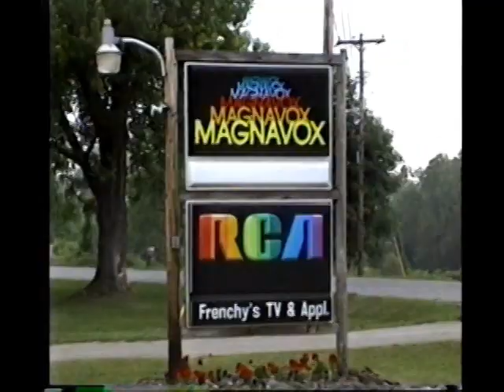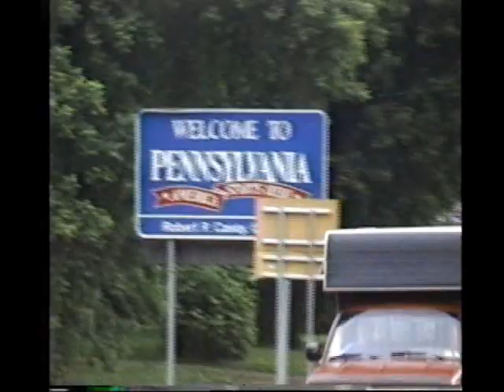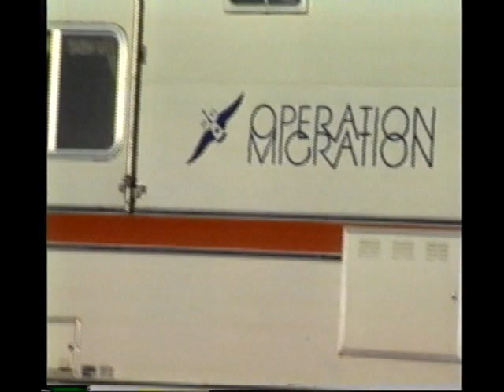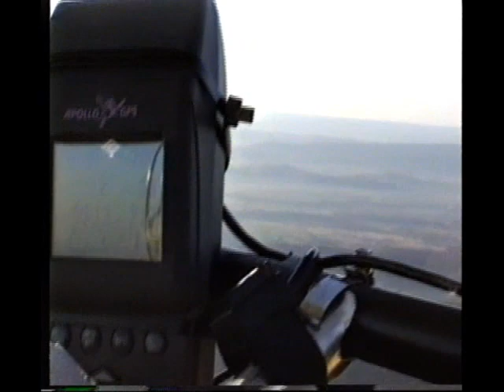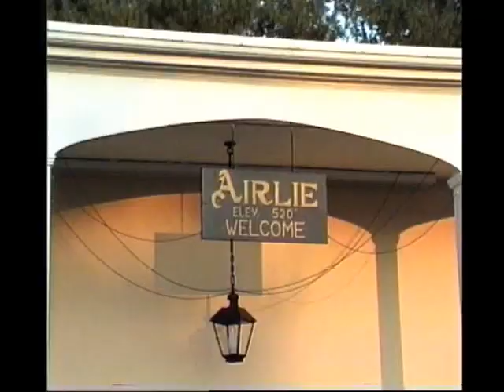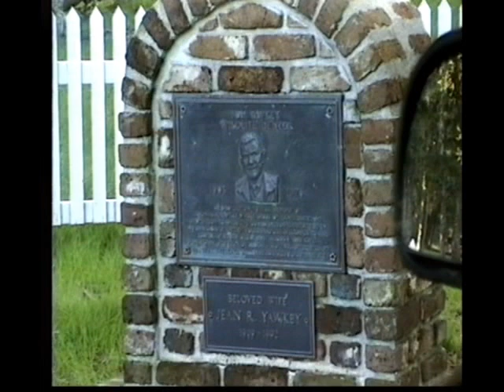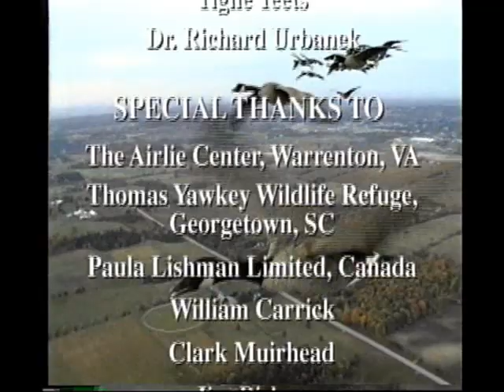William Lishman - The Ultra Geese 1999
The Ultra Geese (1998) Bill Lishman

The movie you have all been waiting for, from a betacam-SP source.

More details on the movie

Bill Lishman Bill Lishman ... Self - narrator
William Sladen William Sladen ... Self - doctor (as William J. L. Sladen)
William H. Carrick William H. Carrick ... Self - naturalist
Joseph Duff Joseph Duff ... Self - ultralight aircraft pilot
Gerard Thevenot Gerard Thevenot ... Self - ultralight aircraft designer
Carmen Lishman Carmen Lishman ... Self
Mike Taylor Mike Taylor ... Self - doctor, avian veterinarian
Geordie Lishman Geordie Lishman ... Self
Frenchy Downey Frenchy Downey ... Self
Roy Hughes Roy Hughes ... Self
Betty Hughes Betty Hughes ... Self
Kirk Goolsby Kirk Goolsby ... Self - biology student
Jim Compton Jim Compton ... Self - retired crop-dusting pilot
David Woodhouse David Woodhouse ... Self - ultralight aircraft flyer
Bob Joyner Bob Joyner ... Self - biologist
Rest of cast listed alphabetically:
Aaron Lishman Aaron Lishman ... Self